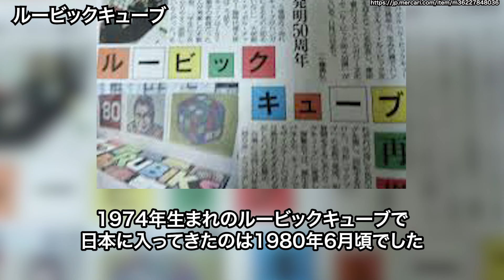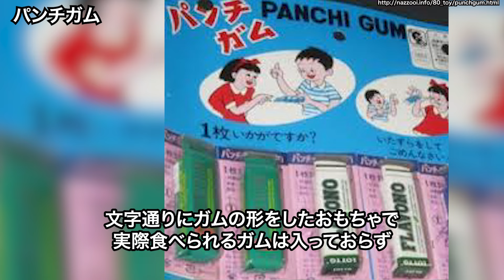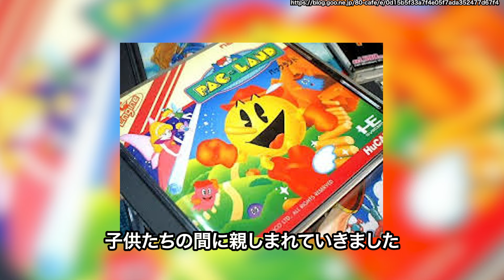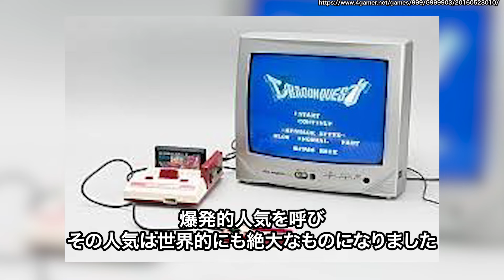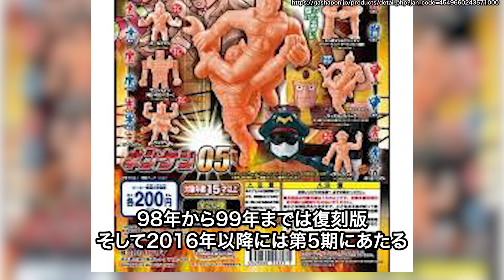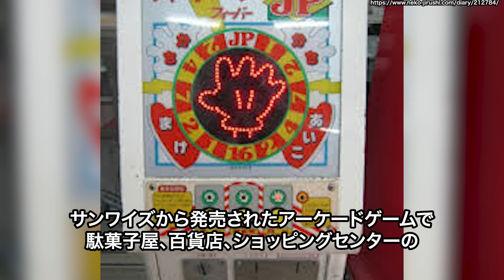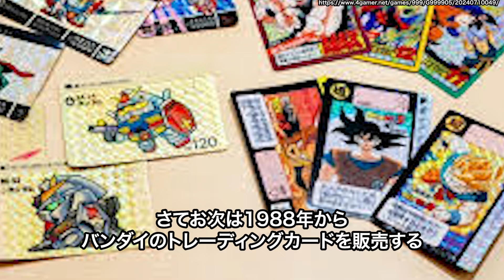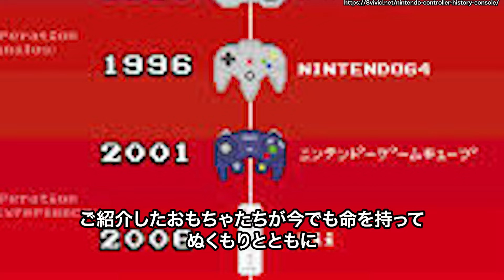【やばい昭和】1980年代に大ヒットしたおもちゃ20選 懐かしい玩具を再発見！【昭和一丁目一番地】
1980年代に子供たちが遊んでいたおもちゃを振り返っています。
1970年代の玩具もこちらの動画で振り返っていますので、ぜひご覧ください。

■今回のナレーション